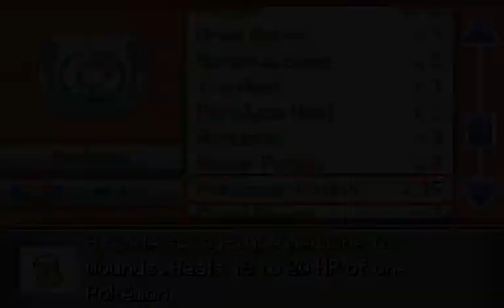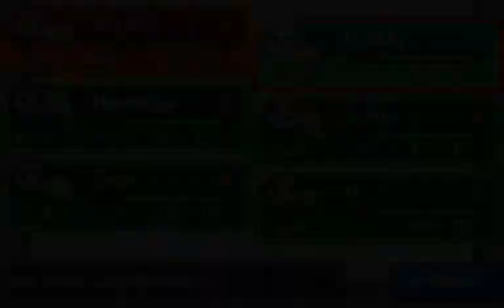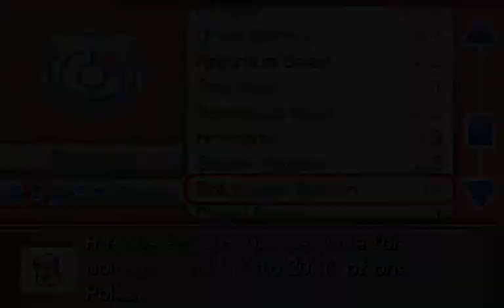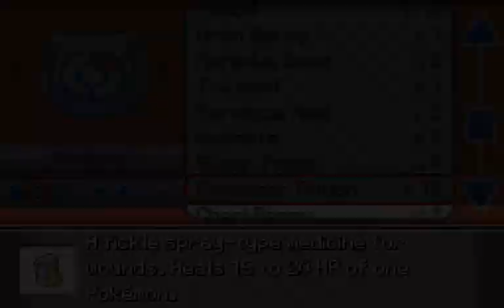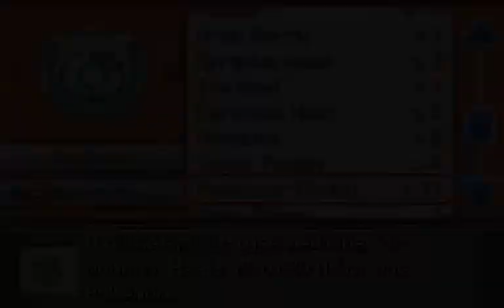Pokemon Empyrean Nuzlocke Part 7 - WORST LUCK EVER (Pokemon Fan Game)